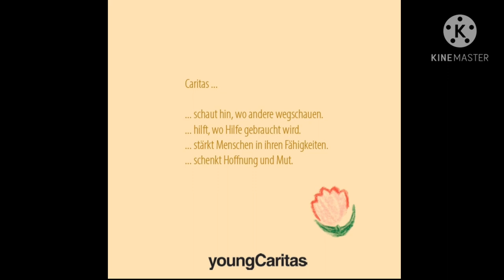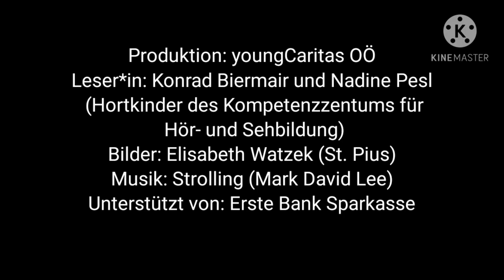Sag mir, was ist Caritas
Nadine und Konrad erzählen die Geschicht über die Caritas.

Uns gibt es übrigens auch auf Instagram und Facebook - schaut vorbei!